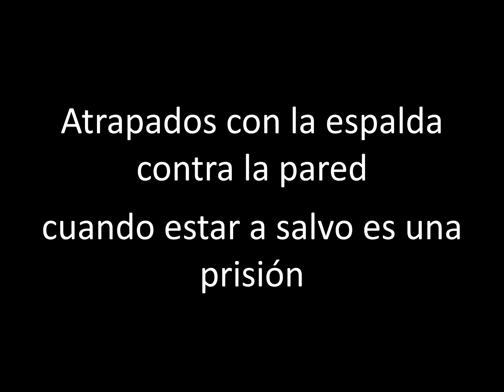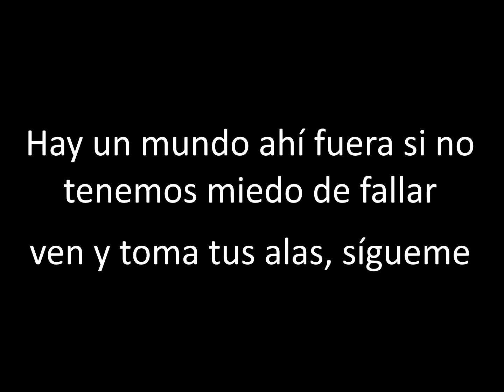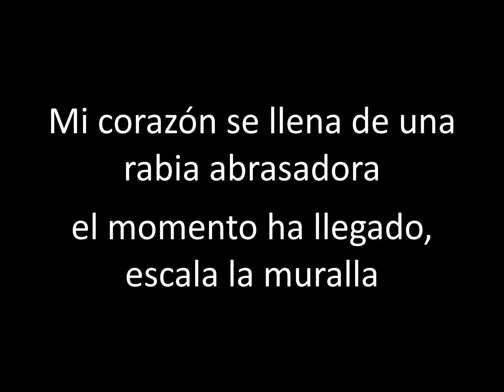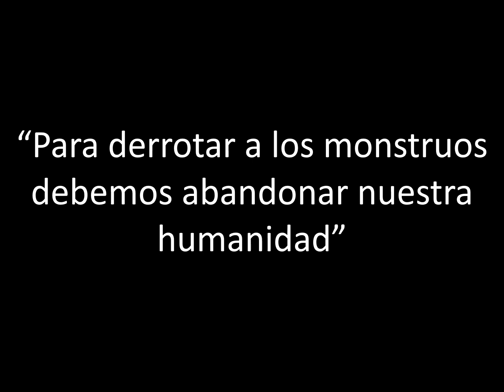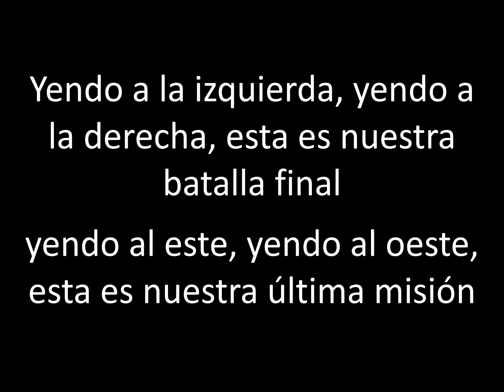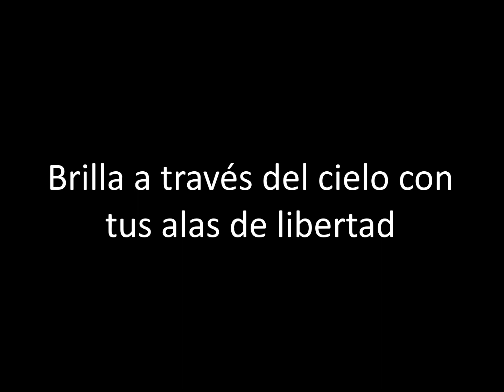Epica - Wings Of Freedom - Traducida al Español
Lyrics:

O amici, o victoria
Gloriam cantabimus
Celebrate hanc victoriam
Pugna inita

Up with our backs against the wall
When this safety is a prison
There is nothing left to live for

Soon we will rise above it all
When our victims turn to martyrs
Come and join the final encore

The enemy's frightening
We give our all
The bigger they come

Put on your wings and take the sky
Fly into liberty
All of the anguish set aside
As we are fighting for freedom
Put on your wings and feel alive
Fly out of misery
Reclaiming the land that lies outside
As we are fighting their treason
Shine through the sky
On your wings of freedom

Are we only animals that live inside a jail?
Aching from desire to be free?
There's a world outside if we are not afraid to fail

We're not meant to live in this cage
A bird to fly but never crawl
It fills my heart with a fiery rage
The time has come, climb over the wall

Hope will always keep us alive
Our fallen friends won't have died in vain
Strongly armed with our will to survive
Leaving a world full of pain

Our freedom, Quietus
The choice is yours for the taking
Our freedom, the Grim Reaper
In the end is one

I will never settle, living my whole life inside these walls
Show me your will to survive
We are not the cattle, lacking the desire that it falls
Go out reclaim the land
I shall fight for justice, fearless will I face my enemies
We'll make humanity thrive
Now it's time to trust us, come and join the fight because it's
Time to be free, for you and for me, we will not bow down on our knees

To rise above monsters we have to abandon our humanity

Day and night dividing the legions
Ignorance will show its weakness
Lasting peace an abandoned illusion
Blinded by trust in a twilight zone
Day and night disguising their secrets
Ignorance will kill the fearless
Offerings of reckless courage

Going left, going right
This is our final fight
Going east, going west
This is our final quest

Gloriam cantabimus
Celebrate hanc victoriam
Pugnae venturae

Nos rapti sumus?
Nosmet raptores?
Constituamus nunc